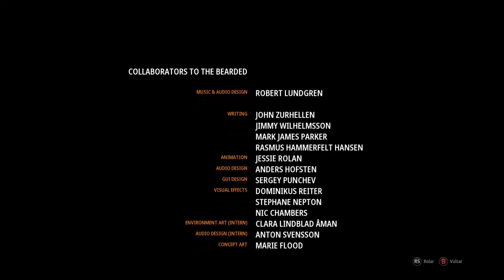Mutant: Year Zero - #15 Fim?